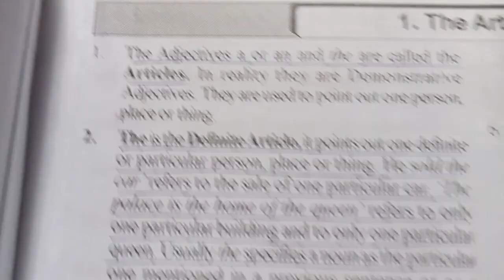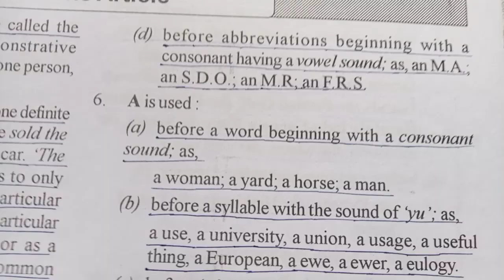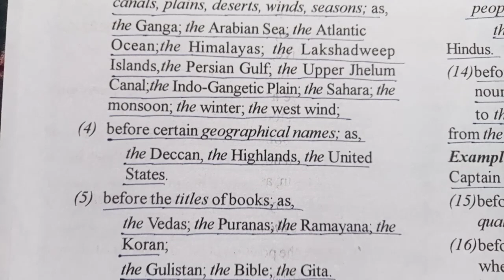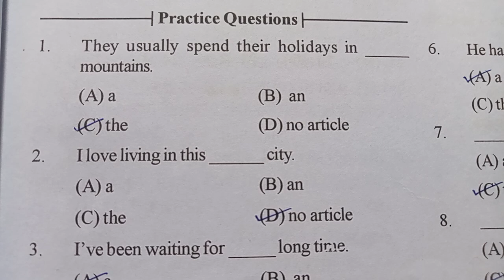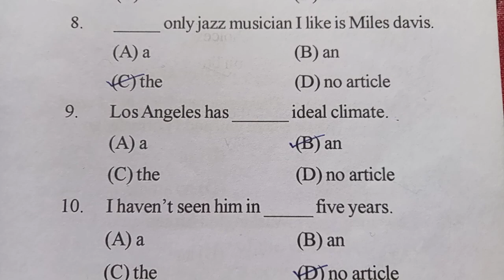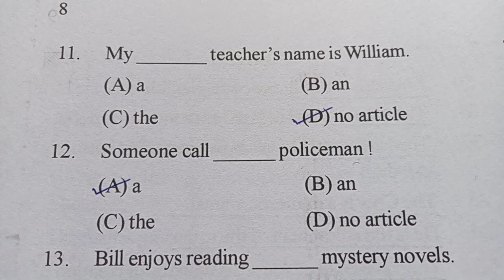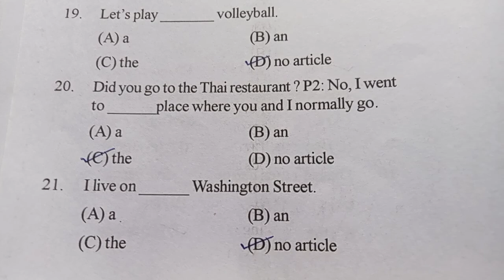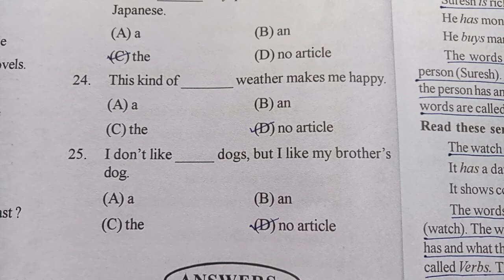ARTICLE | 25 PYP Question 🔥🔥 | Forest Guard | Forester | LSI | RI | ARI | Amin | SFS | ICDS 🎯🎯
On this class You Will learn about PYP English Grammar ARTICLE Questions  with basic concept . For Upcoming OSSSC,  OSSC, OPSC, ASO . Exam Likes RI, ARI, Amin, SFS, ICDS Supervisor, Forest Guard, Forester, LSI, SI etc.

Hello, students. I'm Satyajit Mohanty. Happy (1/2P). On my Channel, you will find Competitive Exam Classes. I love to teach and sharing my experience with you.

article _pyp
Satyajit sir